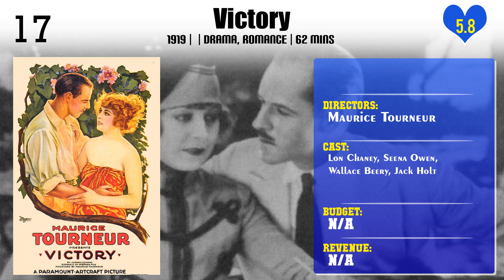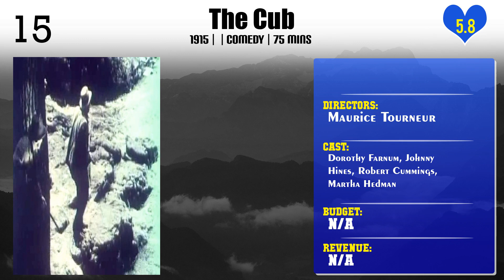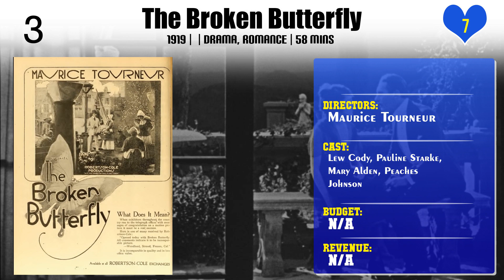Maurice Tourneur | Top Movies by Maurice Tourneur| Movies Directed by Maurice Tourneur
Best Movies of Maurice Tourneur

Find the list of top and best movies directed by Maurice Tourneur
1.The Poor Little Rich Girl
2.A Girl's Folly
3.Trilby
4.Victory
5.Sins of Youth
6.The Cub
7.With a Smile
8.Shepherdess of Ivry
9.Impasse des Deux Anges
10.Volpone
11.The Last of the Mohicans
12.Fun in Barracks
13.The Blue Bird
14.In the Name of the Law
15.Justin de Marseille
16.Carnival of Sinners
17.Samson
18.The Broken Butterfly
19.The Pride of the Clan
20.Les deux orphelines

Please Comment down your favorite movie of Maurice Tourneur